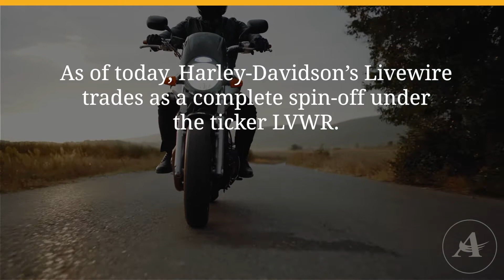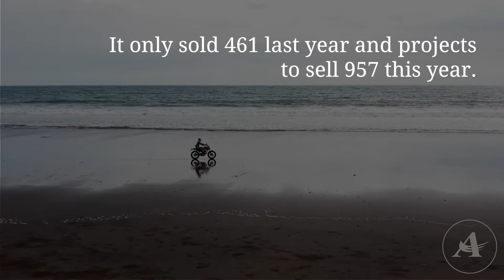Harley-Davidson Spins Off Livewire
As of today, it trades as a complete spin-off under the ticker LVWR. This is the Know The Difference™ Minute for Tuesday, September 27th.